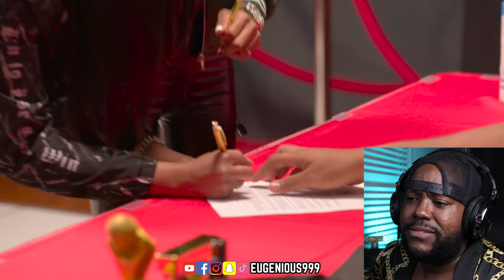DRUSKI FUNNIEST MOMENTS CHICAGO AUDITIONS...REACTION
Welcome to Eugenious999 Channel. Let me know your thoughts on video.